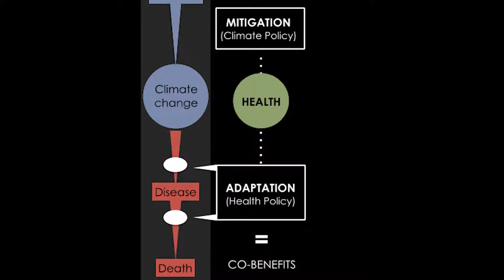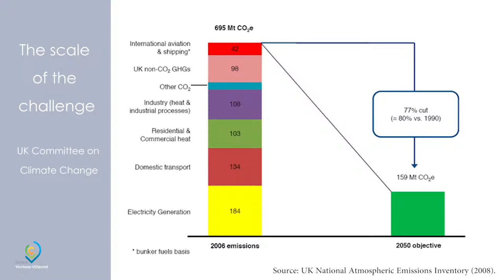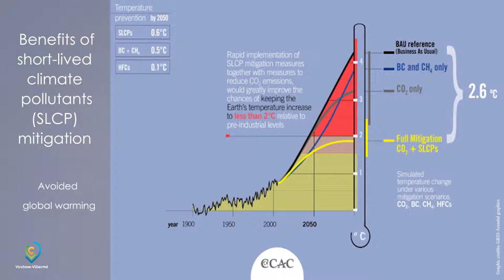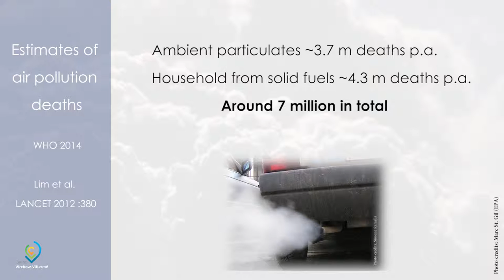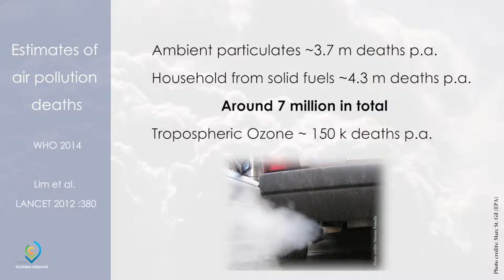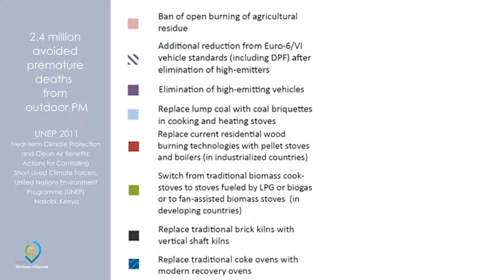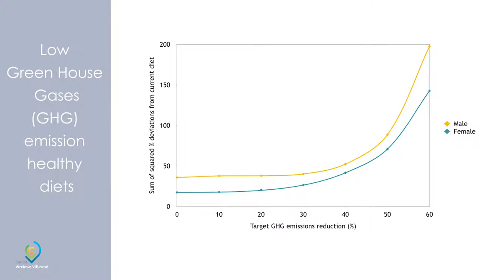What are co-benefits and why they are important for climate policy?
Presentation by Prof Andy Haines, London School of Hygiene and Tropical Medicine